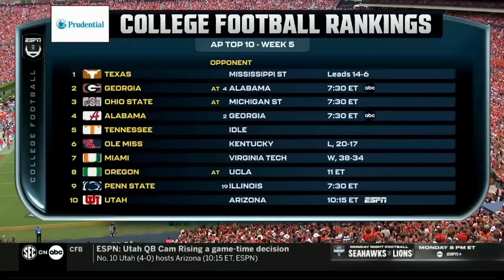2024 Oklahoma Sooners vs Auburn Tigers Full Game Replay | NCAA College Football | 720p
BOOOOOOM!!!

↓ Timestamps ↓
(00:00) - 1st Quarter
(26:50) - 2nd Quarter
(1:02:30) - 3rd Quarter
(1:34:58) - 4th Quarter